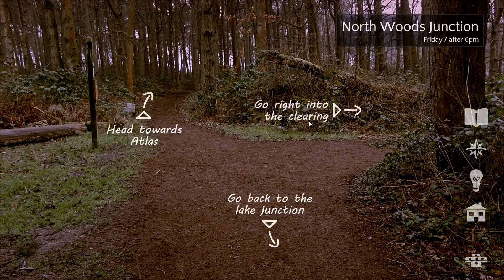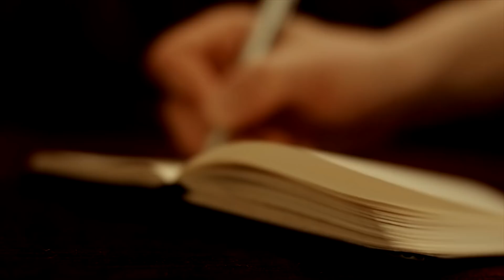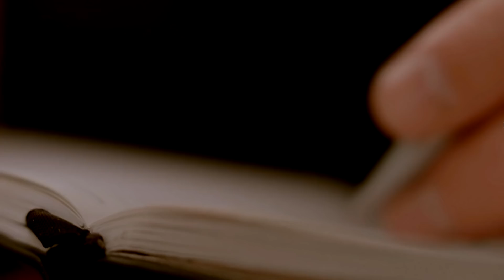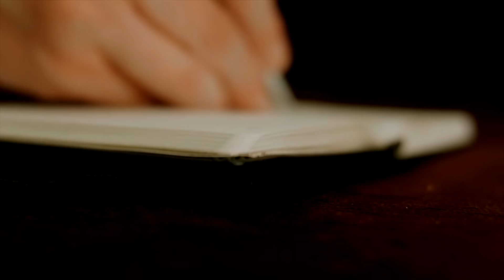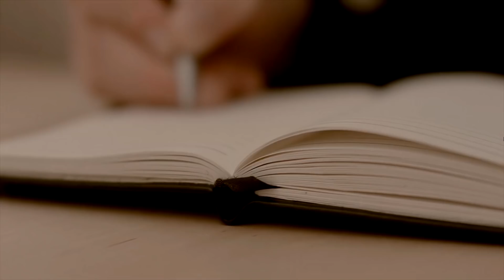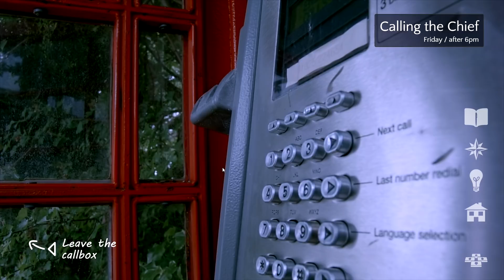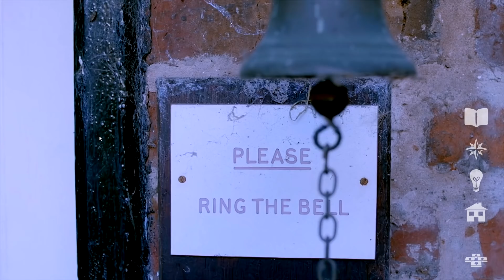Der wahre Reboot von Black Mirror! - Contradiction: Spot The Liar! #4 - Time to Drei